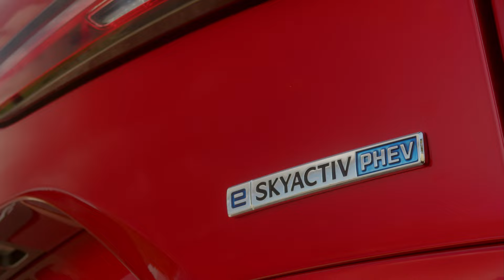New 2024 Mazda CX80 - Three-Row Mid-Size Crossover SUV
The all-new Mazda CX-80 blends contemporary design rooted in Japanese aesthetics with advanced technology and features, embodying Mazda's hallmark driving performance.

Upon its debut, the CX-80 offers a choice between two powertrains. The e-Skyactiv PHEV integrates a four-cylinder petrol engine with an electric motor, delivering dynamic performance alongside impressive environmental credentials. Alternatively, the e-Skyactiv D boasts a highly efficient in-line six-cylinder diesel engine with Mazda's M Hybrid Boost 48V mild hybrid system, emphasizing exceptional emission and fuel economy performance within its segment.

The e-Skyactiv PHEV achieves a total system output of 327 PS/241 kW and 500 Nm of torque, accelerating from 0-100 km/h in 6.8 seconds with a top speed of 195 km/h. It offers up to 60 km of electric-only driving, showcasing remarkable environmental efficiency with WLTP average fuel consumption of 1.6 l/100 km and CO2 emissions as low as 36 g/km. Meanwhile, the e-Skyactiv D generates 254 PS, accelerating from 0-100 km/h in 8.4 seconds with a maximum speed of 219 km/h. Its WLTP average fuel consumption ranges from 5.7 to 5.8 l/100 km, with CO2 emissions between 148 and 151 g/km.

Both powertrains are coupled with an eight-speed automatic transmission and Mazda's i-Activ All-Wheel Drive system. The Mazda Intelligent Drive Select (Mi-Drive) further enhances the driving experience with four selectable drive modes, including an EV mode exclusive to the PHEV variant, a feature already familiar from the CX-60.

Underpinning the CX-80 is a platform featuring double wishbone front and multi-link rear suspension, ensuring superior ride comfort, stability, and precise body control. Its rear-biased permanent all-wheel drive system blends the traction benefits of AWD with the agile handling characteristics akin to rear-wheel drive setups. Moreover, the CX-80 impresses with a robust towing capacity of 2,500 kg.

In summary, the all-new Mazda CX-80 not only exemplifies Mazda's commitment to innovative design and technology but also sets new benchmarks in performance, efficiency, and driving dynamics within its class.

►🚗 Different Playlists According to Brand🚐

Welcome to Power Torque. Here, you will find everything from car reviews to track tests, to epic adventures.